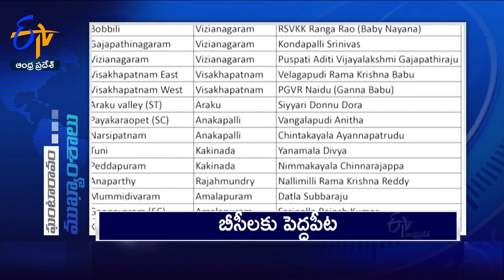11 AM | 25th February"2024 | Ghantaravam | News Headlines | ETV Andhra Pradesh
25th February"2024   | 11 AM | Ghantaravam | News Headlines | ETV Andhra Pradesh